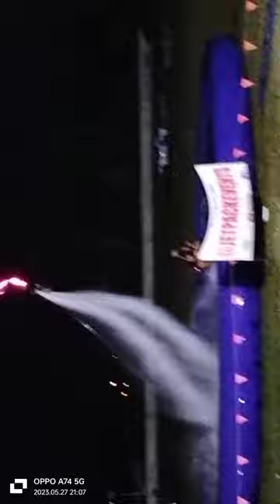Brisbane Eid Mela 2023 Finale at Rocklea Showgrounds.